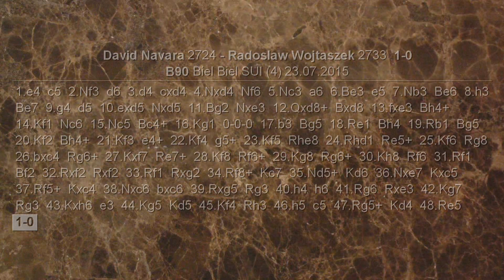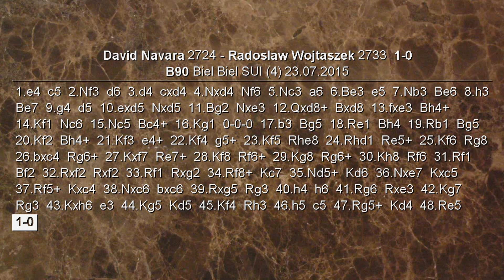Partite Commentate di Scacchi 172 - Navara vs Wojtaszek - Andata e Ritorno - 2015 [B90]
Video commento di una partita tratta dal torneo di Biel (Svizzera) in corso questi giorni. Un'altra partita piuttosto epica giocata tra questi due forti GM over 2700. Il pezzo clou della partita è una volta tanto il re bianco, che intraprende un viaggio memorabile.

[Event "Biel"]
[Site "Biel SUI"]
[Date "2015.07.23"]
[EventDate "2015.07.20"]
[Round "4"]
[Result "1-0"]
[White "David Navara"]
[Black "Radoslaw Wojtaszek"]
[ECO "B90"]
[WhiteElo "2724"]
[BlackElo "2733"]
[PlyCount "95"]

1. e4 c5 2. Nf3 d6 3. d4 cxd4 4. Nxd4 Nf6 5. Nc3 a6 6. Be3 e5
7. Nb3 Be6 8. h3 Be7 9. g4 d5 10. exd5 Nxd5 11. Bg2 Nxe3
12. Qxd8+ Bxd8 13. fxe3 Bh4+ 14. Kf1 Nc6 15. Nc5 Bc4+ 16. Kg1
O-O-O 17. b3 Bg5 18. Re1 Bh4 19. Rb1 Bg5 20. Kf2 Bh4+ 21. Kf3
e4+ 22. Kf4 g5+ 23. Kf5 Rhe8 24. Rhd1 Re5+ 25. Kf6 Rg8
26. bxc4 Rg6+ 27. Kxf7 Re7+ 28. Kf8 Rf6+ 29. Kg8 Rg6+ 30. Kh8
Rf6 31. Rf1 Bf2 32. Rxf2 Rxf2 33. Rf1 Rxg2 34. Rf8+ Kc7
35. Nd5+ Kd6 36. Nxe7 Kxc5 37. Rf5+ Kxc4 38. Nxc6 bxc6
39. Rxg5 Rg3 40. h4 h6 41. Rg6 Rxe3 42. Kg7 Rg3 43. Kxh6 e3
44. Kg5 Kd5 45. Kf4 Rh3 46. h5 c5 47. Rg5+ Kd4 48. Re5 1-0

Difesa Siciliana - Variante Najdorf - Attacco Inglese
Strategia Scacchi
Tattica Scacchi
Pistoia scacchi
video scacchi
partita commentata
sacrificio
king walk
camminata di re